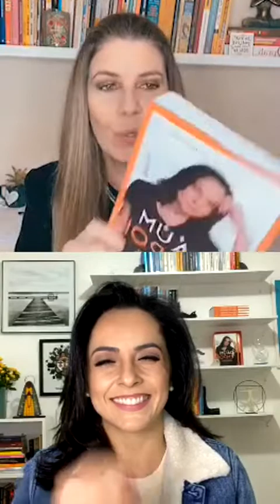Como não passar dos limites? Com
Baixe a Roda da Vida Produtividade Sustentável — Matrículas abertas para a Turma de 2022